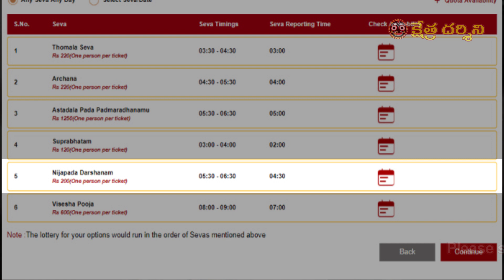వ్యూహలక్ష్మి - పద్మావతి - VyuhaLakshmi - Padmavathi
శ్రీ వేంకటేశ్వరస్వామి వారి వక్షస్థలం లో ఉన్న వ్యూహ లక్ష్మి ఎలా ఆవిర్భవించింది ? ఆకాశరాజు కుమార్తె పద్మావతి దేవి ఈ వక్షస్థల లక్ష్మి ఇద్దరు ఒక్కరా? వేరా?  ఆకాశరాజు రాజు కుమార్తె అయిన  పద్మావతి దేవి నారాయణవనం లో భూమి ని తవ్వుచుండగా ఒక బంగారు పద్మం లో లభించింది అని పురాణం చెప్తోంది, మరి ఈ తిరుచానూర్ లో బంగారు పద్మం లో అవతరించిన అమ్మవారు ఎవరు? స్వామి వక్షస్థల లక్ష్మి ఎలా అయ్యారు అనే ఆసక్తికర విషయాలను ఈ వీడియో లో వివరించదమయినది .